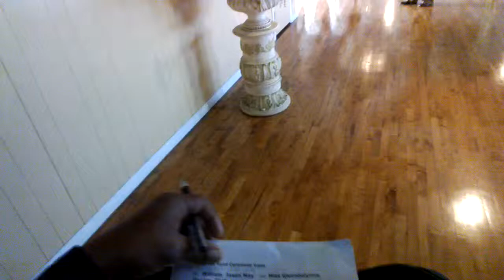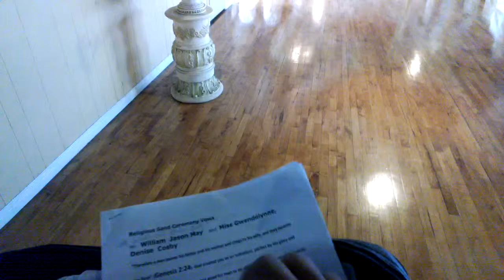Gwen & Williams Wedding day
May 10th 2014 Gwen & William May Wedding Day